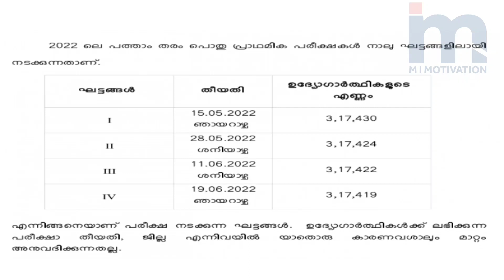Kerala PSC Urgent Preliminary Exam Date Announced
My Equipments